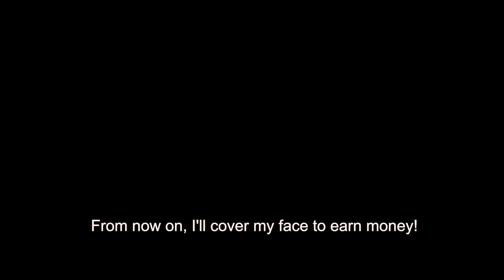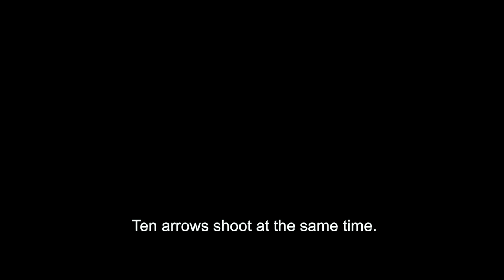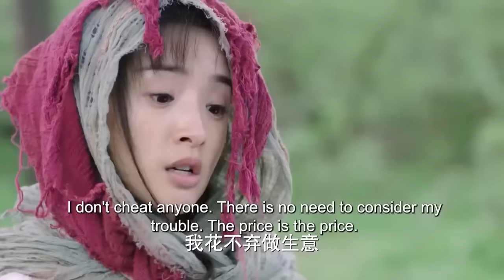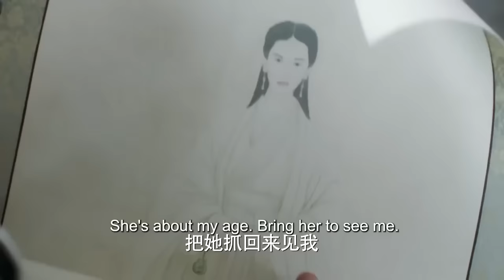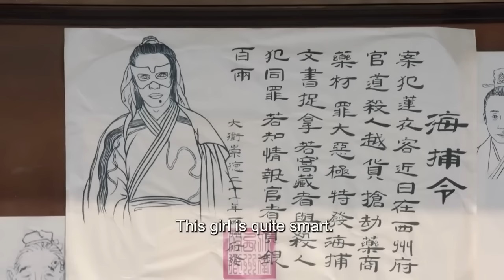ENGSUB【My lovely cool knight】▶EP01|Zhao Liying、Zhang binbin💌CDrama Recommender